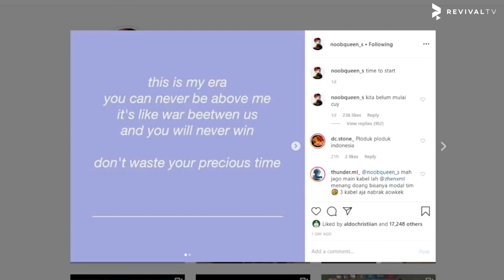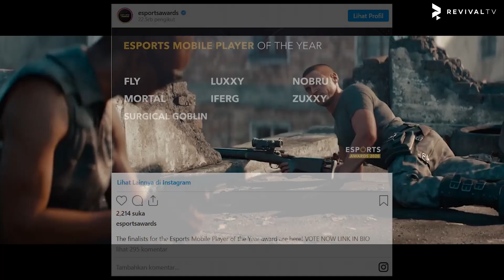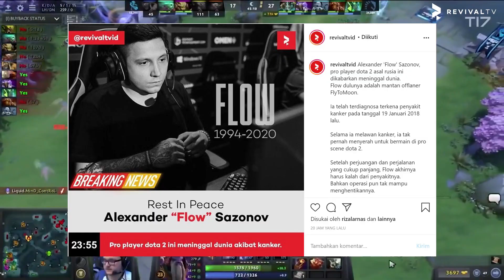ALTER EGO RESMI REKRUT DWI WOII, ZUXXY DAN LUXXY MENJADI NOMINE DI ESPORTS AWARDS 2020